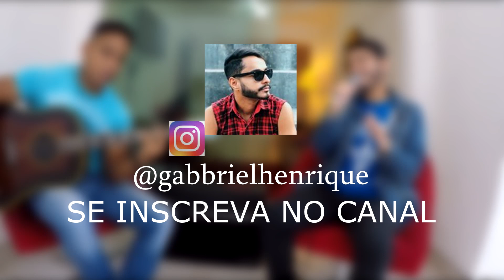Pra onde Iremos? - Gabriel Henrique